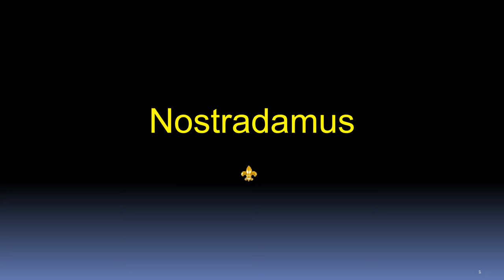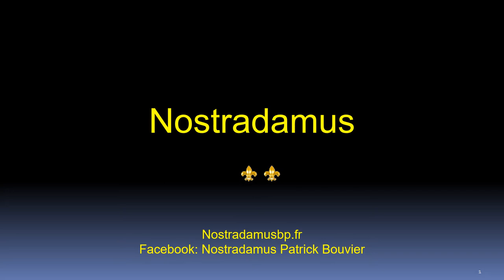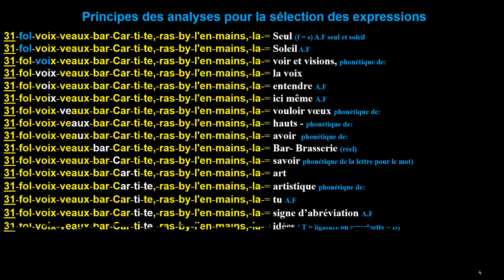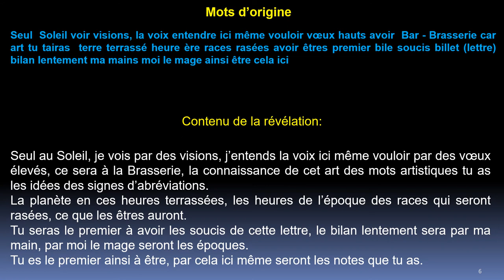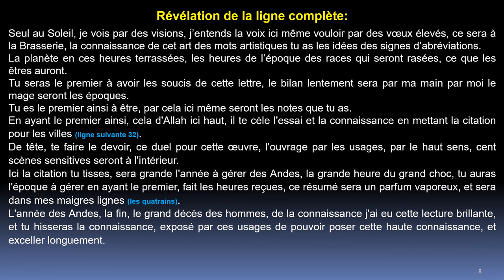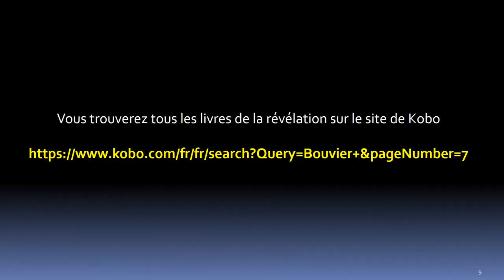Ligne 31 : Nostradamus et la prose secrète:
Cette ligne fait partie du principe de révélation indiquant que le principe de lecture est installé, c'est un événement vrai qui pour but de stigmatisé les analyses.
Nostradamus incorporera de nombreuses fois des événements du moment montrant ainsi son omniprésence, car ce qu'il doit révéler est d'une importance capitale pour la race humaine.